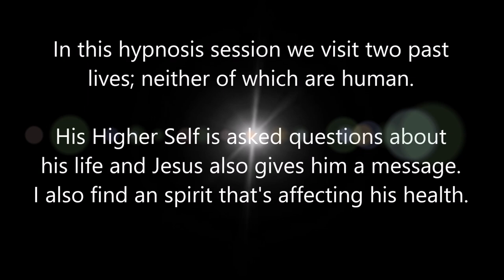043 Alba Weinman - Spirit Guard, Crystal Healer ET and Jesus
This past life regression wass facilitated by Alba Weinman for a client who experienced an aspect of himself floating as a spirit guarding a room in a pyramid.  In another life he sees himself as an extraterrestrial being with blue skin who is sent on a long term mission by the elders on his planet.  Although he is annoyed at being told what to do, he then finds joy at being able to do scientific exploration of other planets.  Eventually he becomes an elder and a teacher who uses crystals to heal. His Higher Self answered questions about his life, although many were edited out to respect his privacy.  Since he had questions about the life of Jesus, he was invited to explain himself to him and ease his mind.  During the body scan, we found a spirit attached to his toes who was causing him physical and emotional discomfort.  He was lovingly sent home to the light.

This was a very challenging session because it was very difficult for the client to visualize, sense or understand what he was experiencing. As the video progresses, he begins to see more.